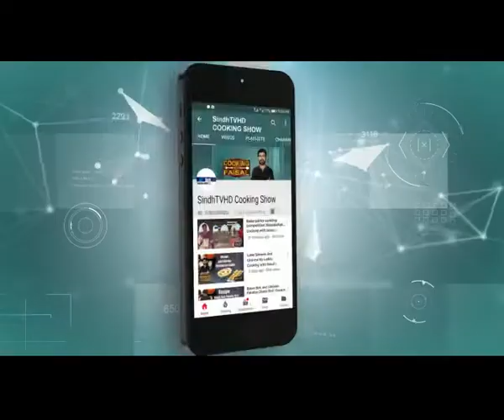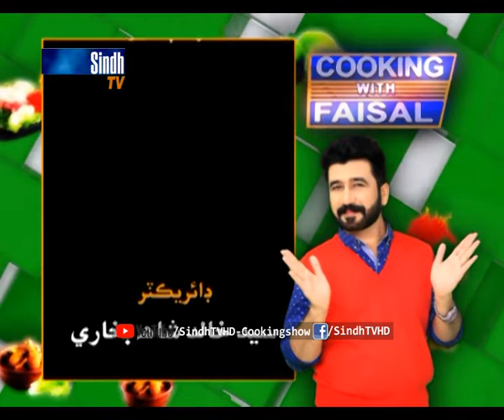Aloo Aur Hari Mirch Ki Sabzi| Gajar Aur Suji Ka Halwa| Cooking With Faisal | SindhTVHD Cooking Show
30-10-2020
Recipes: Aloo Aur Hari Mirch Ki Sabzi &Gajar Aur Suji Ka Halwa
Chef: Faisal Memon
Director: Syed Khalid Shah